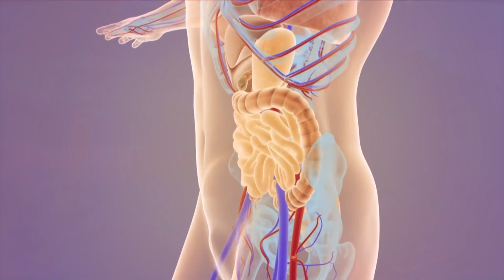كه‌می ڤیتامین B12 چی له‌ له‌ش ده‌کات؟